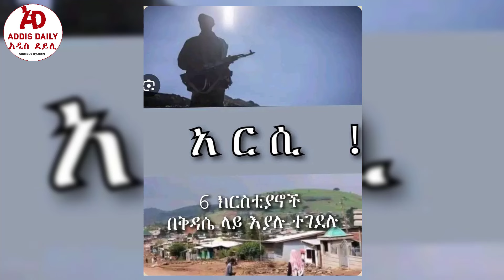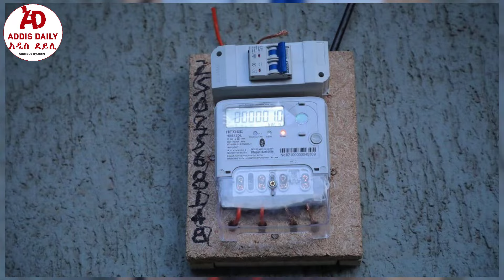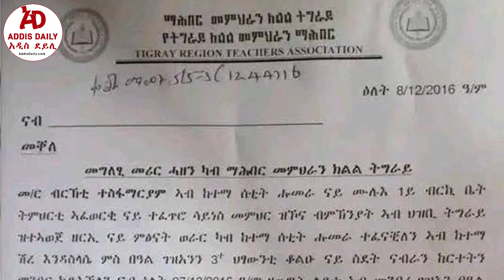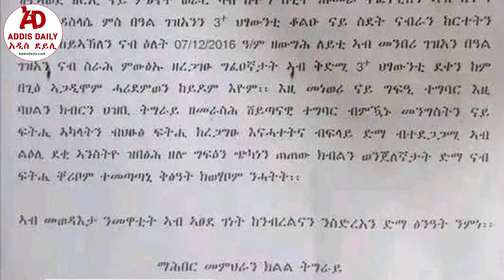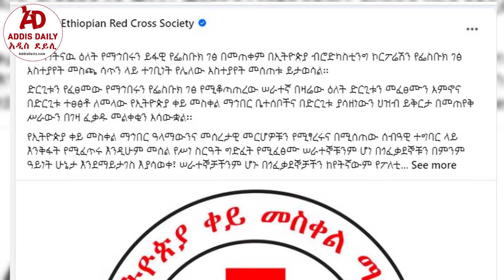የካንሰር መድሃኒት የሰራው ኢትዮጵያዊ ታዳጊ - Heman Bekele | Ethiopia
Welcome to Addis Daily – Your Daily Source for Ethiopian News!

Stay informed with the latest updates and comprehensive coverage of events happening across Ethiopia. We bring you daily news on politics, economy, culture, sports, and more, ensuring you never miss a beat. Our dedicated team of journalists and reporters work tirelessly to provide accurate, reliable, and timely news to keep you informed about what matters most.

Thank you for choosing [Channel Name] – where news meets integrity.